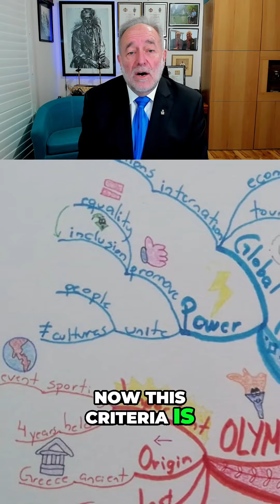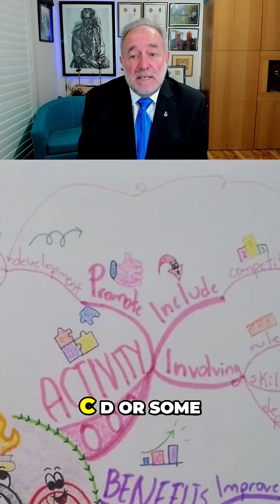Mind Mapping - Criteria 20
In this clip, Marek Kasperski explains Criteria 20, which awards up to ten points in the Mind Mapping World Championships. This criterion applies only to the book and lecture disciplines, not freestyle. It assesses the basic ordering of ideas within a mind map, requiring a clear structure and flow. Competitors can demonstrate this through the arrangement of primary branches, often in a clockwise direction, or by using a numbering system (e.g., 1, 2, 3 or A, B, C). Only arbiters three, four, and five are responsible for evaluating this criterion.